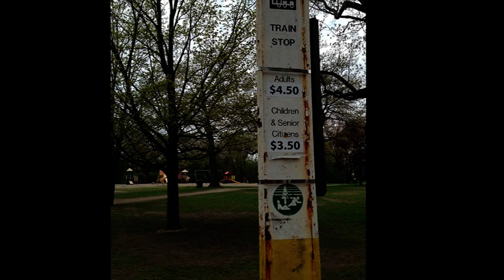Toronto High park mtv.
自悠行加美第22日遊覽多倫多High park.公園，有天鵝與日式小園林及櫻花樹，惜已過時冇得睇。